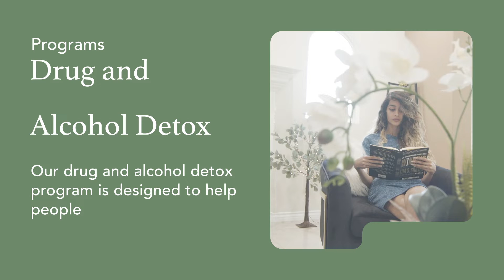Leona Recovery Center l Our Programs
Your health and wellness is our ultimate goal. When someone enrolls in the addiction treatment programs at Leona Valley RC and trusts us with their recovery, we dedicate ourselves immediately to knowing who they are and how we can help. The strength inside of each and every person we see is a powerful guiding force. We understand the struggles of addiction and especially how difficult it can be to begin treatment. Remember, you are never alone. We are ready and willing to receive your phone call and provide you with information about insurance verification or enrolling. If you prefer that we reach out to you, complete our online form, and a member of our staff will be in touch. We’re ready to help you focus your resilience and dedication and start your brand-new life today. Recovery is tough, but so are you.

3402 Glendale Boulevard, Los Angeles, 90039. CA